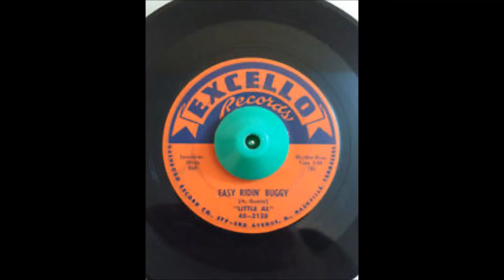Little Al - Easy Ridin' Buggy